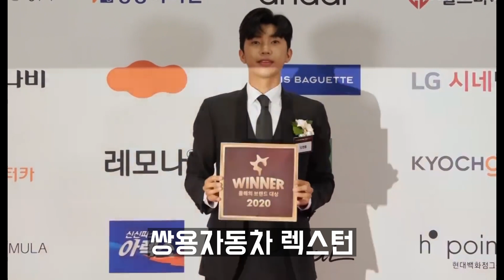임영웅 몸값의 충격적 진실?! 현금 500억 포기한 소름돋는 이유!! ㄷㄷ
영상을 보시고 도움이 되셨다면 '구독'과 '좋아요' 부탁드리겠습니다